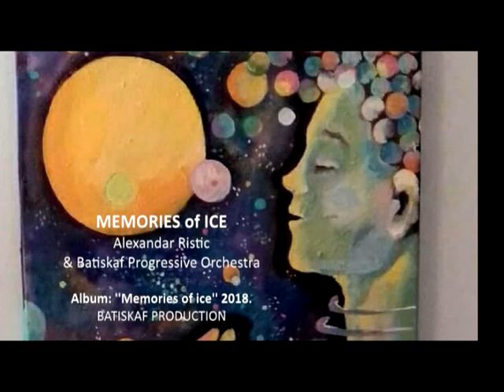Memories [ music to connect with the cosmos ] Alexandar Ristic & Batiskaf Progressive Orchestra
Alexandar Ristic & Batiskaf Progressive Orchestra, Serbia, Novi Sad;
Album: ''Memories of ice'' 2018. (Copyright by BATISKAF PRODUCTION ):
Art design: MinnArt ( copyright by MinnArt );